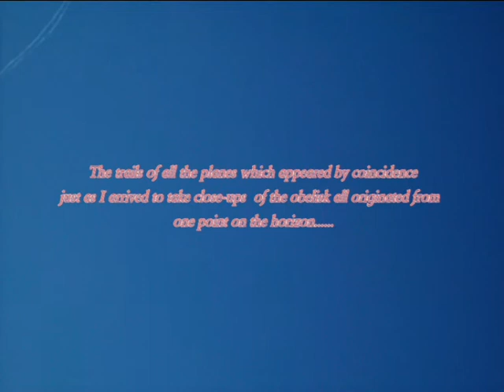Cherhill at Dawn June 1st 2009 Part 1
This is part one of a three part video-montage.  This place is much loved by the people of Calne.  The delicate beauty of the tiny rare pyramid orchids which grow wild here contrasts with the austere monumental presence of the obelisk and its shadow.   At any time of day or year this place is another world. At sunrise it is heaven and skylarks hover above you singing.  By some strange coincidence, just as I arrived at the base of the Lansdowne Monument planes started to fan out across the sky from a point on the horizon and draw traces in the blue behind the obelisk as I took the pictures.